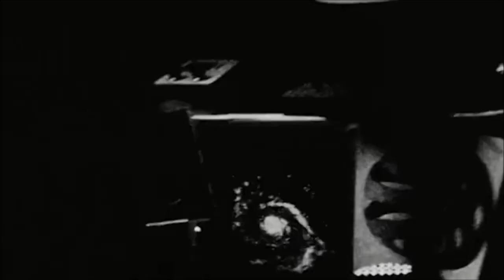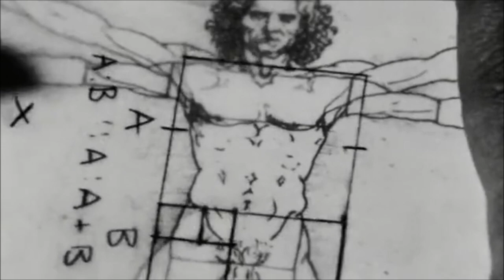Fred Frith - Same Old Me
Cheap at Half the Price (1983)